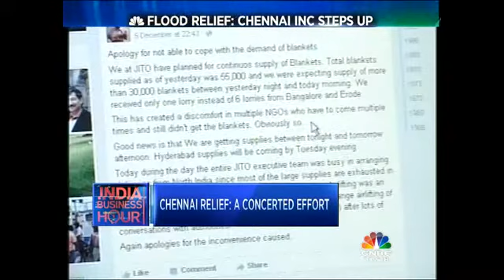Chennai Relief: A Concerted Effort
The worst floods to hit Chennai in a century have brought out the best in its citizens. While the volunteer-driven rescue and relief work has been noticed by the entire country, India Inc is also joining hands with the citizens to get the city back on its